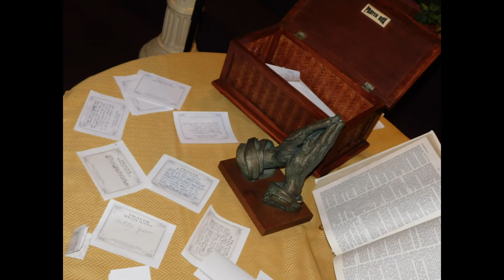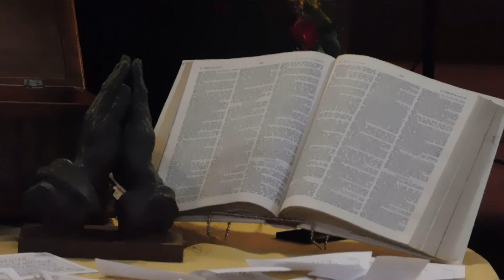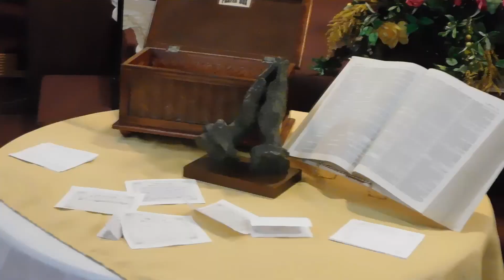TABLE OF BLESSINGS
10/04/2020